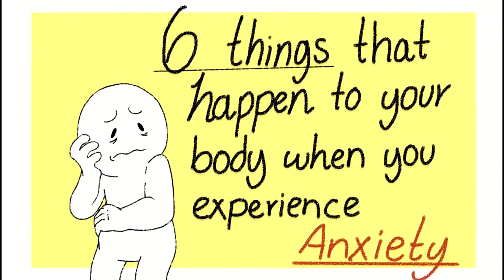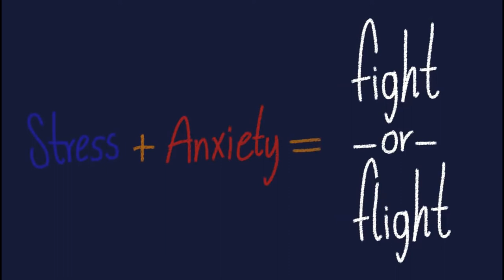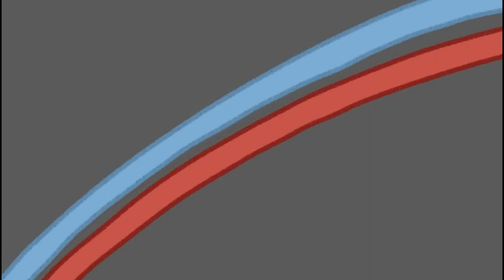Mental Health: What Happens to Your Body When You Experience Anxiety | Living with Anxiety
Anxiety refers to the anticipation of a future concern and is more associated with muscle tension and avoidance behavior. Fear is an emotional response to an immediate threat and is more associated with a fight or flight reaction – either staying to fight or leaving to escape danger.

Living with Anxiety is a YouTube channel that provides you with relaxing and healing music at a time when you need it most. This channel crafts soothing meditation music for panic, pain, and insomnia. It also provides helpful information.